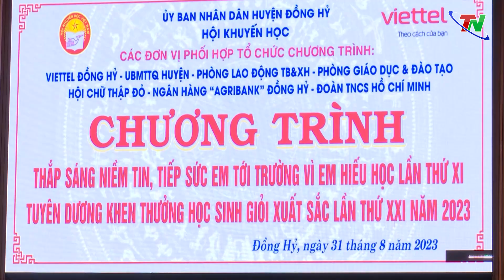Đồng Hỷ trao 118 suất học bổng cho học sinh nghèo hiếu học